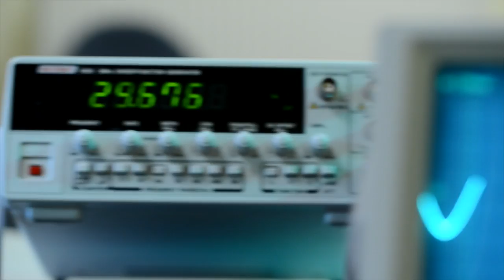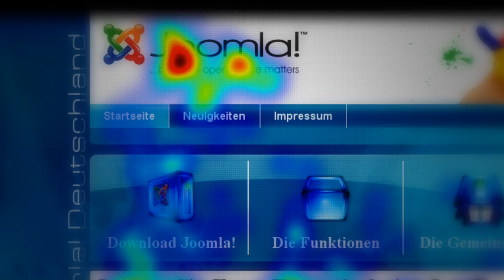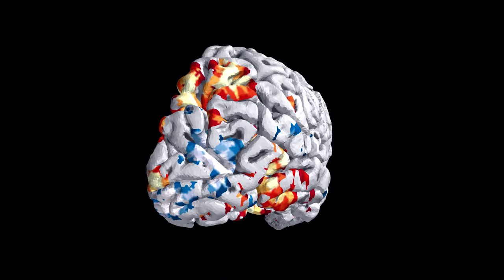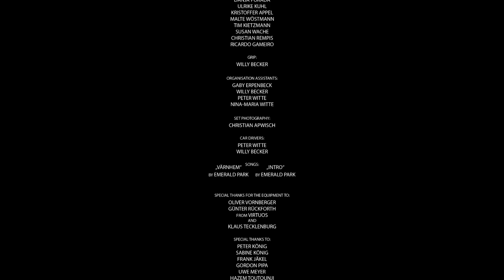The Science of our Minds - IKW promo-video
How does our brain work?
What is the relationship between mind and brain?
Is it possible to create artificial intelligence?
These are questions, the scientists at the Institute of Cognitive Science in Osnabrück deal with.

CREDITS

The Institute of cognitive science Osnabrück
at the University of Osnabrück
presented
„The Science of our Minds"

initiated by:
Peter König & Philip Erpenbeck

a Film by:
Philip Erpenbeck

in context of a Bachelor Thesis supervised by
Matthias Knézy-Bohm
at the
FH Aachen

written, directed and edited by:
Philip Erpenbeck

inspired by:
Gaby Erpenbeck

Narrator:
Ben Posener
Provided by
sprechersprecher.de
& Alex Jacobi Recording

Sound Designer & Music Supervisor:
Jan-H. Kramer from Klanglounge in Osnabrück

Cast:
Bennett Witte
Lisa Häußler
Tim Bolle
Flora-Naima Witte
Christian Rempis
Charlotte Bösling
Janna Heinrich
Maik Fabian
Jannis Burke
Danja Porada

Supporting actors:
Anna Lisa Gert
Malte Wöstmann
Ricardo Gameiro

Laboratory assistants:
Danja Porada
Ulrike Kuhl
Kristoffer Appel
Malte Wöstmann
Tim Kietzmann
Susan Wache
Christian Rempis
Ricardo Gameiro

Grip:
Willy Becker

Organisation Assistants:
Gaby Erpenbeck
Willy Becker
Peter Witte
Nina-Maria Witte

Set photography:
Christian Apwisch

Car Drivers:
Peter Witte
Willy Becker

songs:
„Värnhem"
& „Intro"
by Emerald Park

Special Thanks for the equipment to:
Oliver Vornberger
Günter Rückforth
from virtUOS
and
Klaus Tecklenburg

Special Thanks to:
Peter König
Sabine König
Frank Jäkel
Gordon Pipa
Uwe Meyer
Hazem Toutounji
Helmar Gust
Marion Schmitz
Johannes Steger
Jessika Schwandt
Basil Wahn
Matti Krüger
Anna Jungeilges
Lena Gasse
Jan-Eike Golenia
Lutz Tegeler
Monika Witte
Ulla Moneke
Josef Nölker